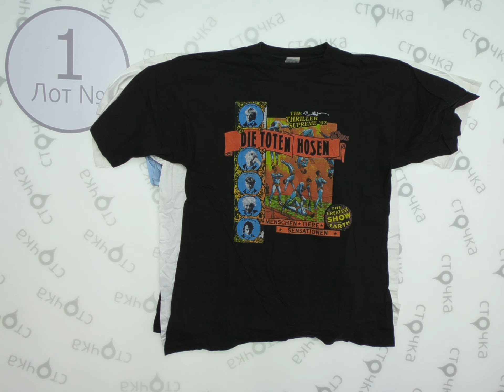T-Shirts DE 1, секонд хенд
T-Shirts DE  (Лот №1)
Мужские и женские футболки ( секонд хенд)
Страна: Германия
Сезон: Лето
Цена за кг.(по уценке) : 7 евро
Цена за мешок: 70 евро
Вес мешка, кг.: 10